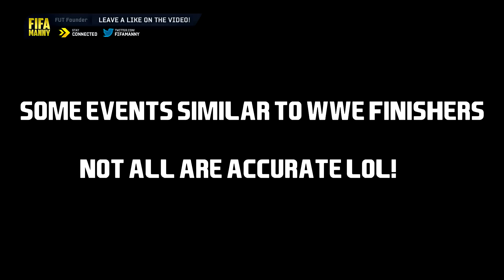FIFA 15 - LOL WWE IN FIFA?!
Just a video for a bit fun some of my WWE encounters on FIFA 15 :)